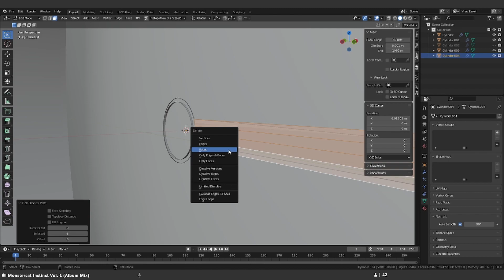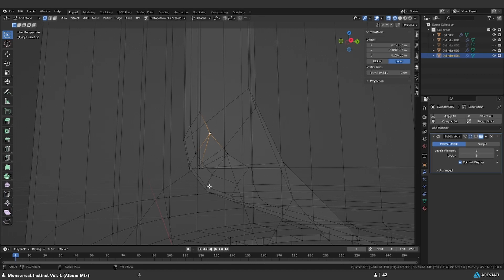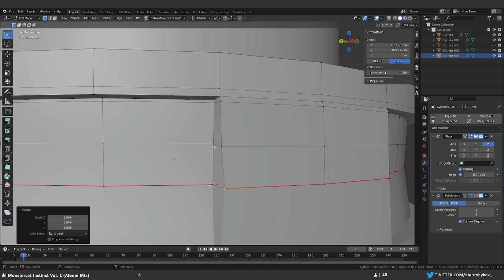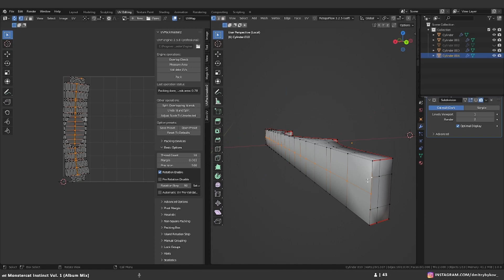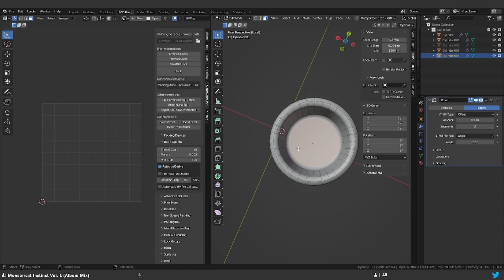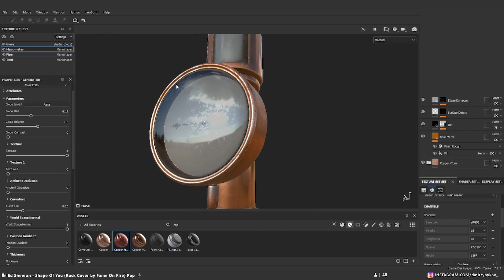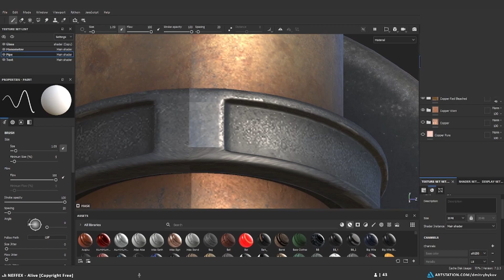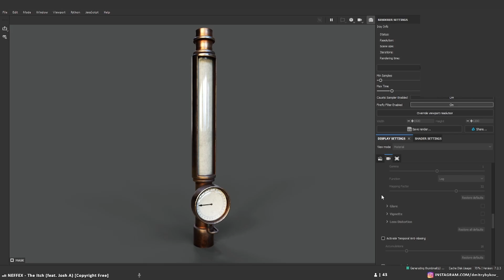Steampunk Manometer in Blender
I made this Steampunk Manometer live on Twitch. It's gonna be part of the interface for one project that I've been working on.